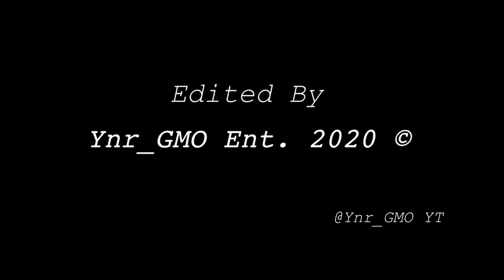Drake - Landed (Official Music Video)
* Fan Made*
What I do : I upload edits and clips, anything I love to edit! I especially love editing music videos. I mainly love Lil Uzi Vert and Juice WRLD. I am open to other artists too. This is all fan made by me 100% original edits!

[Chorus]
If I gotta land, I'ma stick it
Baby, let it go and you gon' miss it
Wrote this with a Cartier pen, do I sound different? Yeah, yeah
Overseas and back, I was round-trippin'
I've been, uh, I've been, what?

[Verse 1]
I've been pop, whippin', wrist is on another rhythm
I was not kiddin', don't know why they playin' with him
I was not finna let them get no top billin'
Man, they really tried to take this shit and run with it
And I bought my dawg a Rollie 'cause he rolled with it, yeah
And I bought that girl a shovel 'cause she gold-diggin', yeah
If he talkin' out his head, then it's off with it, yeah
Boardin' Air Drake, then we takin' off in it, yeah

[Chorus]
And if I gotta land, I'ma stick it, ayy, yeah
Wrote this with a Cartier pen, do I sound different?
Yeah, you always said I changed, I'm just now switchin'
Ayy, ayy, what?

[Verse 2]
Ayy, ayy, I done dosed off
I done got a different number 'cause I'm closed off
Used to hit the bitch and now she wanna... huh
Now she wanna call me like she doesn't know that phone's off, uh, what?
I just met her friend and now her clothes off, yeah
Drop around whoever, bet it goes off, yeah
Patek doin' backflips, showin' off

[Chorus]
Yeah, and if I gotta land, I'ma stick it

[Verse 3]
He been block-switchin', don't know how you ride with him
Gotta supermodel, wanna be a down missus
All my niggas, they be on them out-of-town missions
Wasn't hearin' me before, okay, but now listen
Pushin' five Cadillacs like a politician
I be in and out arenas like I'm Scottie Pippen
Yeah, pop, whippin', wrist is goin' thirty with it, ooh, yeah
Put the beat in front of me, I'm dirtyin' it, yeah, what?
Do this shit for real, you niggas dabble in it, yeah
Say you need a minute, I don't have a minute, yeah
And if I gotta land, I'ma—
Stick that motherfucker at the Clearport and park that